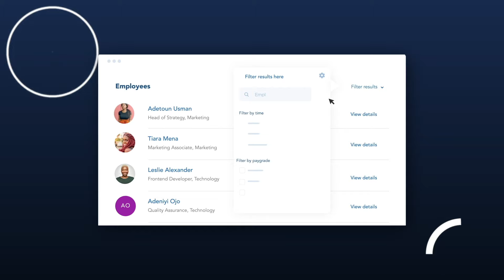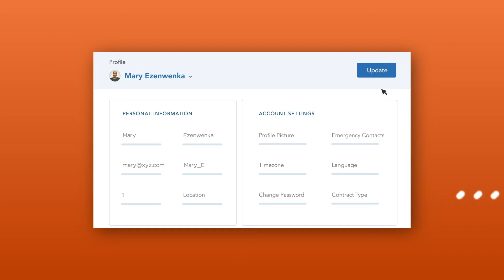Focus on the 'human' in Human Resources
Tired of struggling with paper-based HR data management systems or complex, fragmented software? We can help out.

SeamlessHR is an easy-to-use automated HR management system that brings your fragmented HR data into one secure, centralised database.